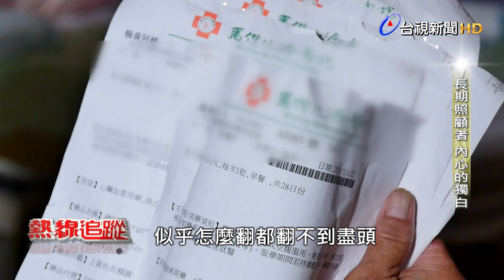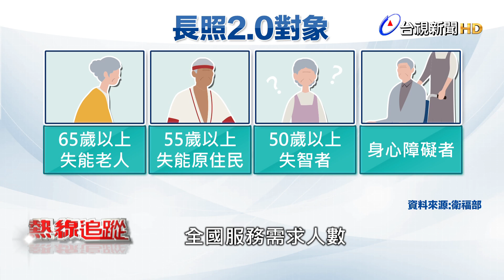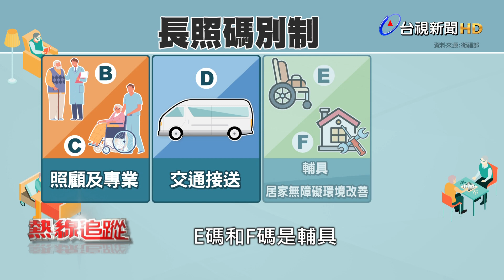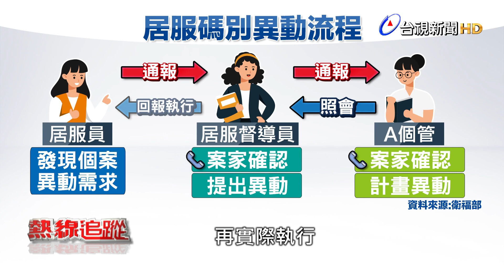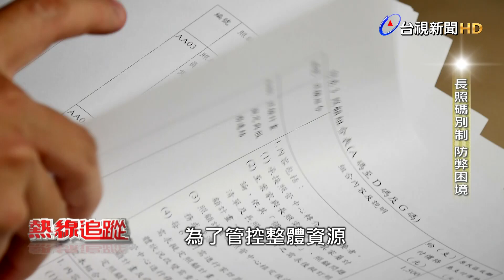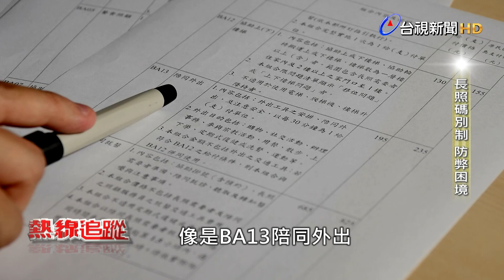熱線追蹤-長期照顧者 內心的獨白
2016年起，政府大力推動長照2.0計畫，以在地老化為核心精神，政策主軸以社區及居家為主，居服員人數也因此迅速增長。2016年僅僅9523人，截至2023年11月為止，人數已經成長近5萬人，成長超過5倍。相較於過去長照1.0，居服員的收入採 取「時數制」，長照2.0則是以「碼別制」，論件計酬。碼別制當初設立最主要的目的，就是為了統一標準，確保服務品質，但實際執行起來，卻使得服務受到制約。舉例來說，長輩申請的碼別是BA13陪同外出，一次服務時間是30分鐘，但假如外頭天氣太冷，或是太熱，長輩想提早回家，居服員都算違規，淪為申報不實。究竟碼別制對長照現場產生哪些影響?